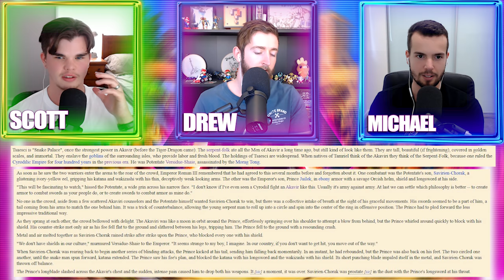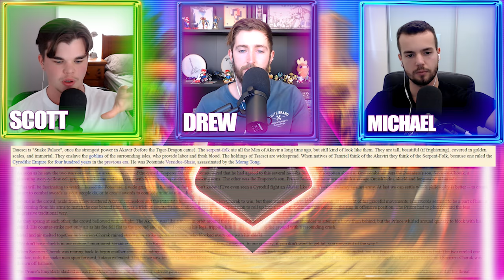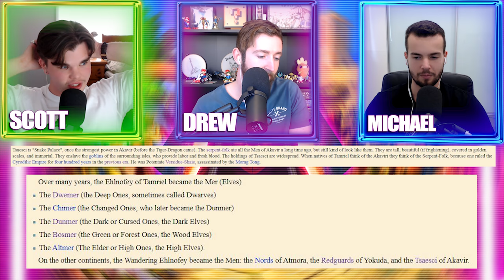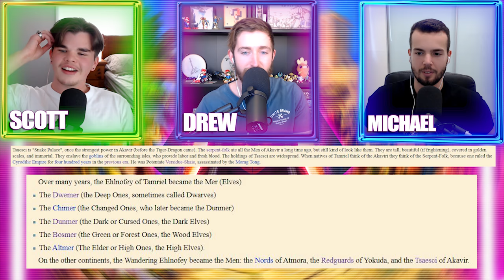The Mysterious Races of Akavir: Tsaeci, Kamal, Ka Po'Tun & Tang Mo | The Elder Scrolls Podcast #5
WELCOME to the Elder Scrolls Podcast with FudgeMuppet. In this episode, Scott, Michael & Drew discuss the mysterious races of Akavir.